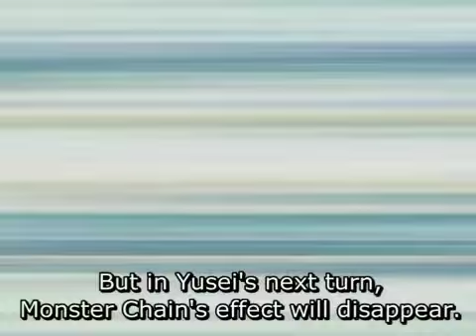128 RAINBOW MUSIC ARRASTRANDO LA COBIJA